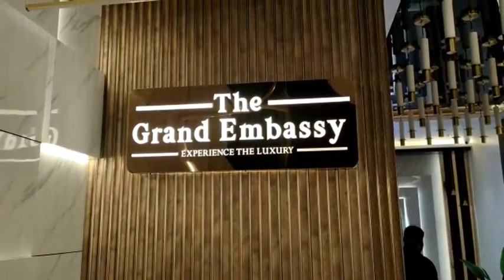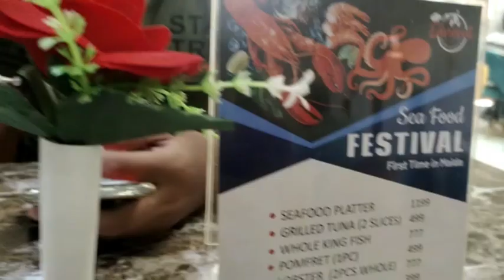Grand Embassy Hotel || @Lifeworldvlogs || Vlog 9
HEYS GUYS I know that I am always uploading late vlogs , but then also I Will not stop vlogging because I like U all .

So Don't Worry , In this Durga pujo there will be many vlogs comming .

So plzzz wait for some more time .

Location :- Pantaloons Building, S.M Pally, Station Rd, opp. EID GAHA, Sarbamangala Pally, Malda, West Bengal 732101...,.

Resturant :- 6 floor
Top view Resturant :- 7 Floor